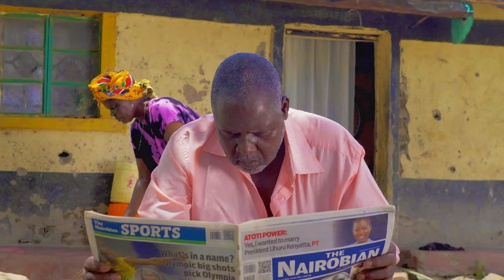Abby Abuji - Imela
Written and Performed by Abby Abuji
Produced by Lifetime Music
Shot by Sam Trulin